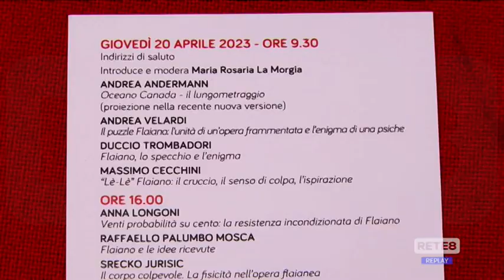Pescara - "I due volti di Flaiano"